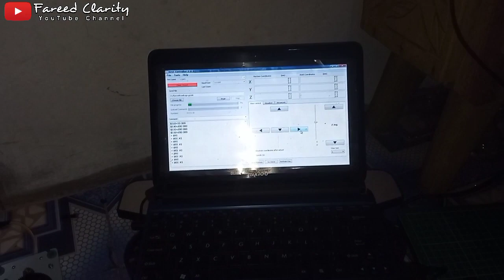Cara mudah Mengubah stepper Unipolar menjadi stepper Bipolar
Dalam video ini saya jelaskan cara mengubah motor stepper Unipolar menjadi motor stepper Bipolar yang umum digunakan dalam pembuatan mesin cnc dan lainnya